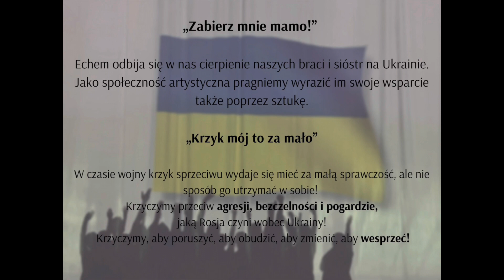Zabierz mnie mamo | Głos artystów dla Ukrainy | Mamo tyś płakała - Sanah, Igor Herbut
„Zabierz mnie mamo!”
Echem odbija się w nas cierpienie naszych braci i sióstr na Ukrainie. Jako społeczność artystyczna pragniemy wyrazić im swoje wsparcie także poprzez sztukę. To manifest poprzez taniec, wyraz empatii, integracji oraz współczucia.

„Krzyk to za mało”
W czasie wojny krzyk sprzeciwu wydaje się mieć za małą sprawczość ale nie sposób go utrzymać w sobie!
Krzyczymy przeciw, agresji, bezczelności i pogardzie jaką Rosja czyni wobec Ukrainy! Krzyczymy aby poruszyć, aby obudzić, aby zmienić, aby wesprzeć!

Przedstawiamy interaktywne video w naszej interpretacji ruchowej utworu Sanah i Igora Herbuta - „Mamo tyś płakała”.

choreografia i reżyseria video
Dawid Pieróg

występują:
Zespół artystyczny, Dyrekcja oraz administracja Kieleckiego Teatru Tańca

Muzyka:
Sanah, Igor Herbut - mamo tyś płakała

Jednocześnie zachęcamy do wsparcia akcji autorki utworu, cały dochód ze sprzedaży piosenki zostanie przekazany do fundacji SIEMACHA ze wsparciem dla Ukrainy.